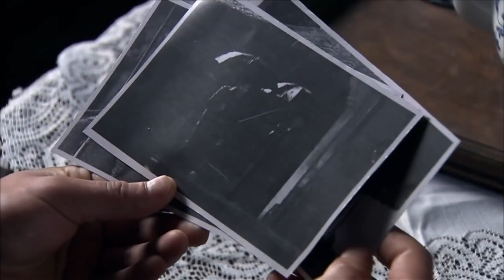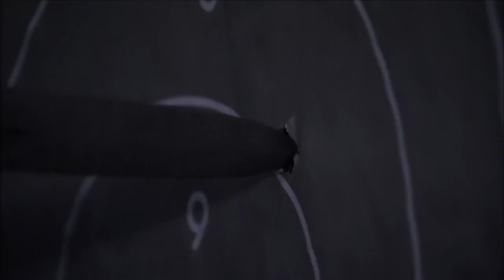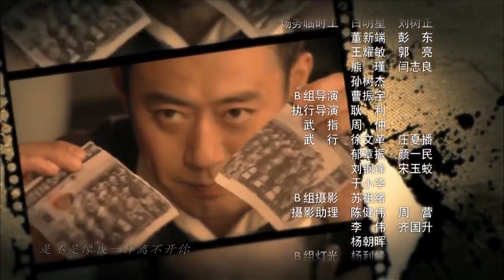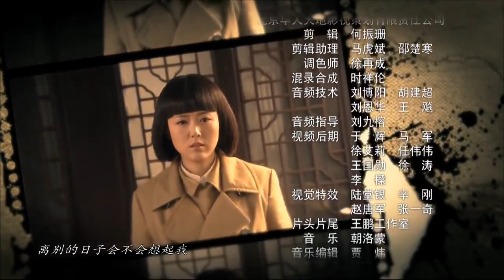【高分谍战剧】《惊天暗算》第11集 | 国民党保密局派出的传奇特务伪装成中共地下党员进行明争暗斗